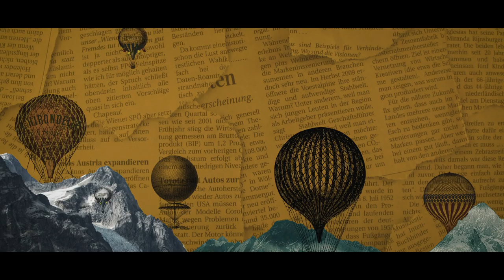Olhares de Mulher (3) Que esperas da JMJ em Portugal?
O Papa Francisco convocou a próxima Jornada Mundial da Juventude para Lisboa em 2023. Neste vídeo, algumas mulheres do Opus Dei e cooperadoras em Portugal contam experiências inesquecíveis de outros encontros dos jovens com o Papa.

O Opus Dei é uma instituição da Igreja Católica. A sua missão é difundir a mensagem de que todos os cristãos são chamados por Deus a dar a conhecer Jesus Cristo e a procurar a santidade no trabalho diário, na vida familiar e nas relações sociais. O Opus Dei foi fundado por São Josemaria Escrivá de Balaguer em 1928. Neste canal são publicados vídeos sobre a Igreja, a vida cristã, o espírito do Opus Dei e sobre S. Josemaria e os seus sucessores.